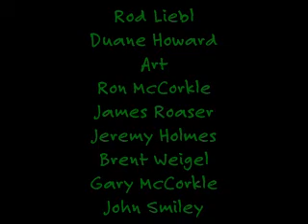Sharebike Painting Day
Volunteers joined Ron McCorkle of Sharebike to begin painting their fleet of community bicycles safety yellow.  Watch for the bikes to start appearing in Roanoke Spring of 2008.  Thanks to volunteers Rod Liebl, Duane Howard, Art, Ron McCorkle, James Roaser, Jeremy Holmes, Brent Weigel, Gary McCorkle, and John Smiley.